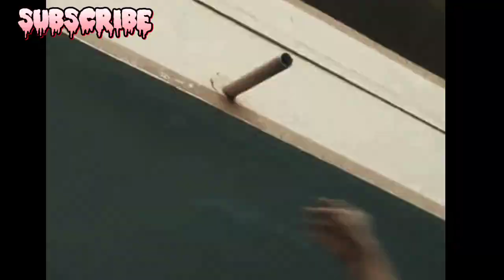Hilna mat dykhtay raho BHOOT KE AAHAT😮💀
In this Channel you get Drama Reviews / Entertainment / Horror Stories / Imaginative Stories / Sad Poetry &
content 🌸
Thank U